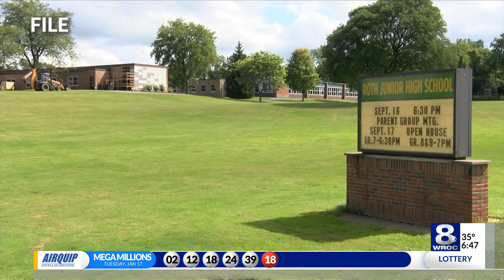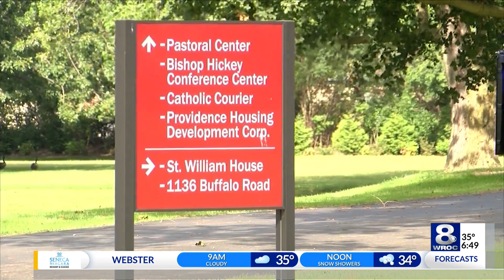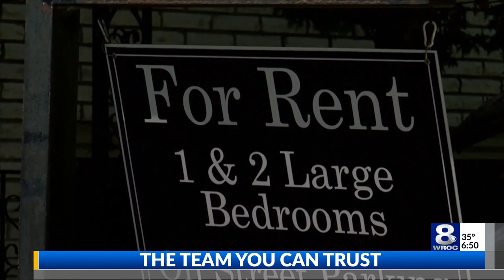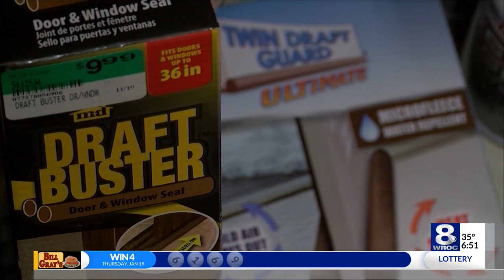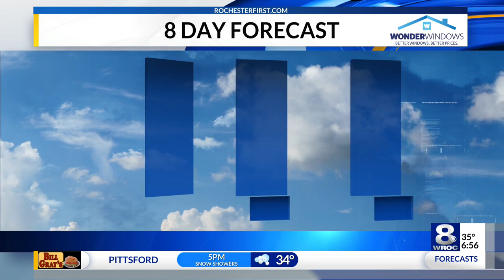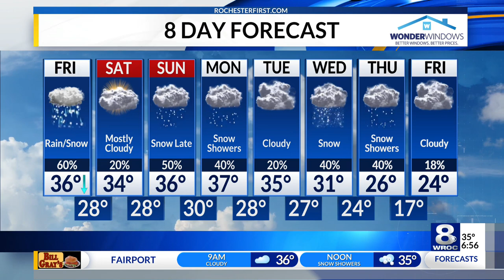Sunrise Smart Start: Rush-Henrietta BB gun, Greece movie theater closing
Stay up to date on the latest headlines in today's Sunrise Smart Start for January 20, 2023.